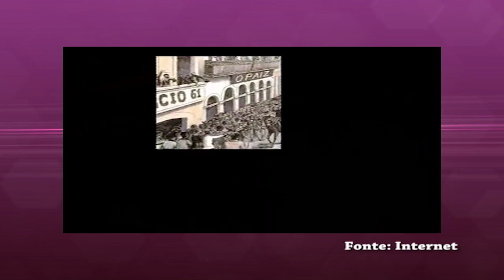VOCÊ SABE PORQUE É FERIADO DIA 15 DE NOVEMBRO